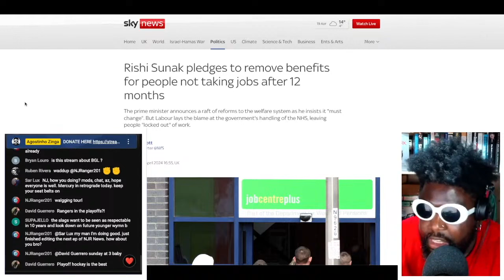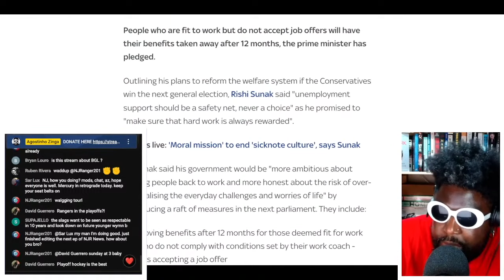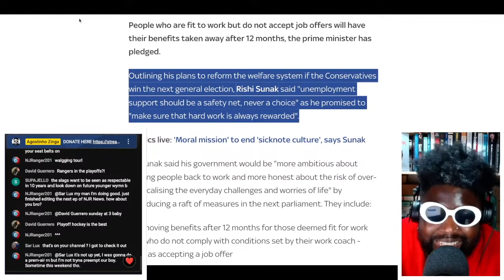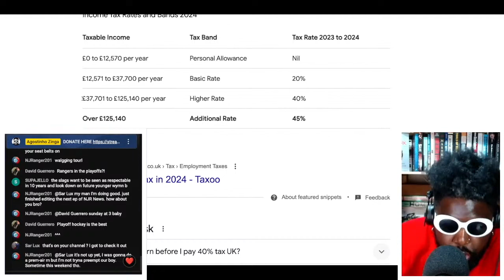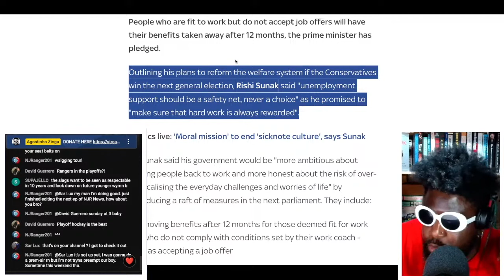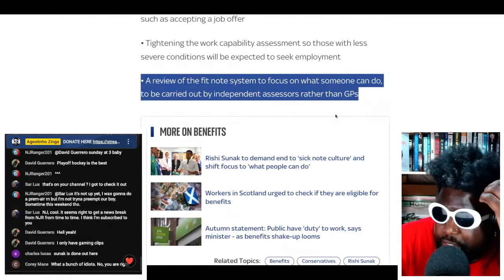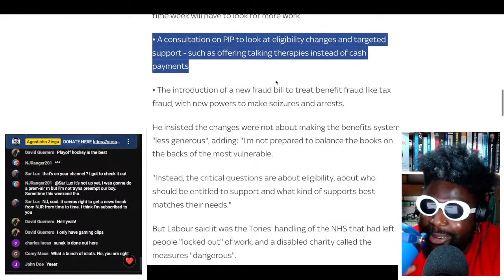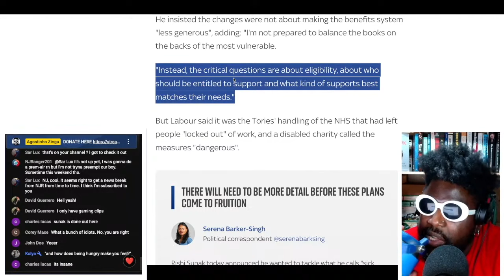UK Prime Minister Rishi Sunak pledges to REMOVE benefits for people not taking jobs after 12 months